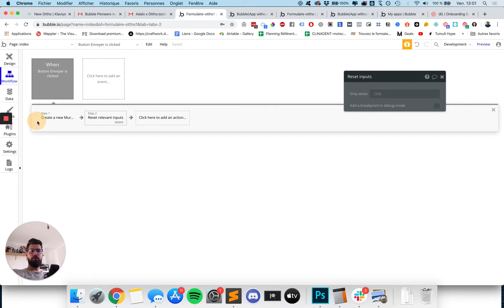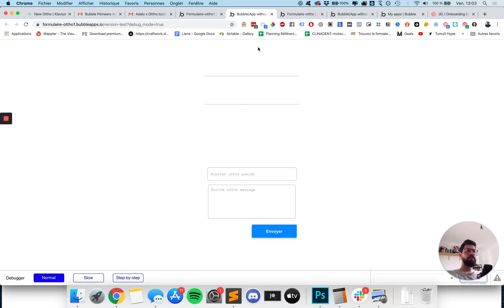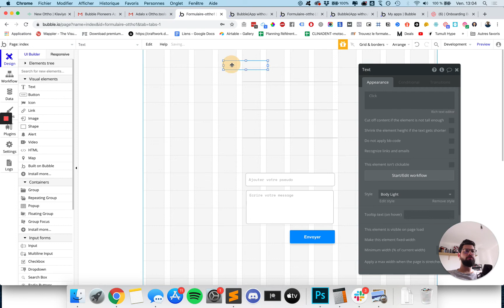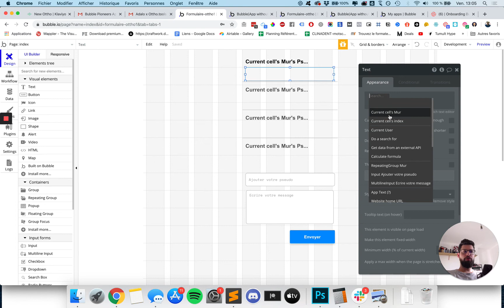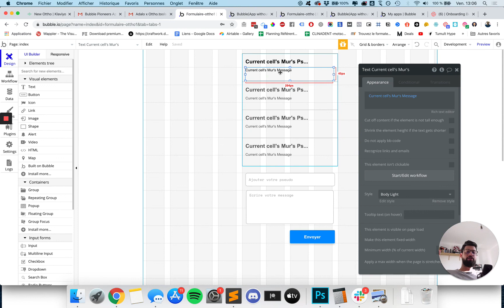Créer sa 1ère application sur Bubble - Partie 3 | Tutoriel Bubble.io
Dans ce tutoriel pour démarrer sur Bubble, vous apprendrez à créer un mur de commentaire !

Maintenant nous allons passer à l'affichage de ces commentaires.

TOUS LES TUTOS NO-CODE ?

👉 Accède à nos 16h de formation offertes pour découvrir Bubble et Adalo